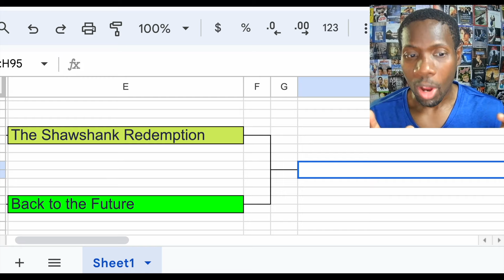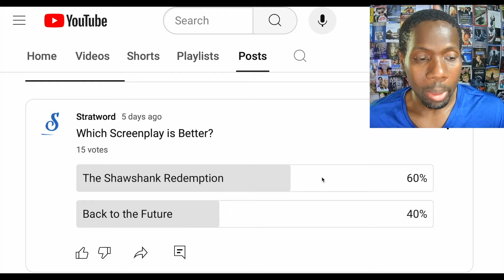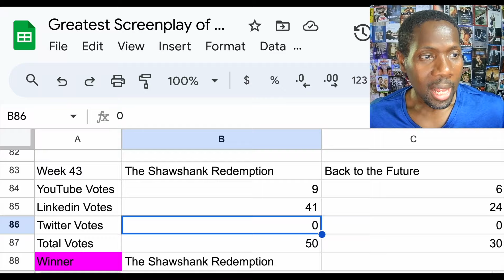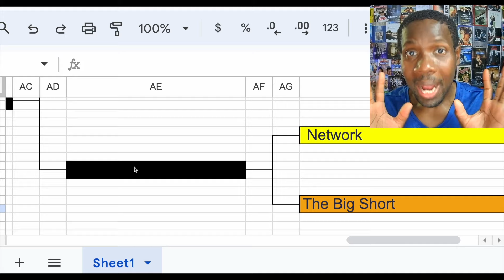The Shawshank Redemption vs Back to the Future (Week 43)